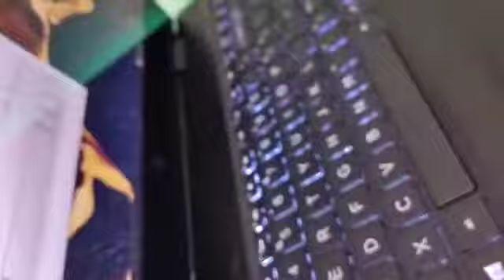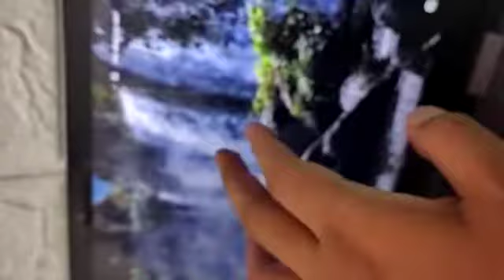detail hp envy x360